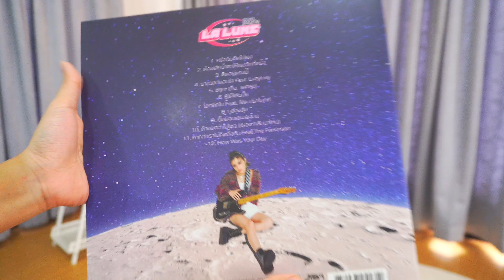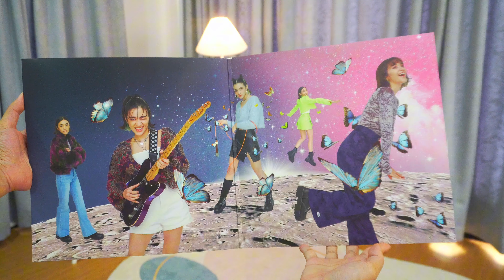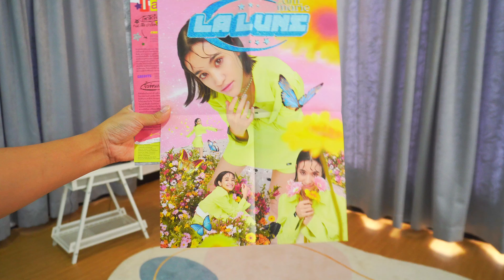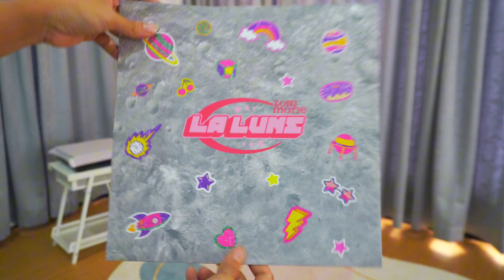Zom Marie - La Lune Translucent marble orange vinyl EP.313